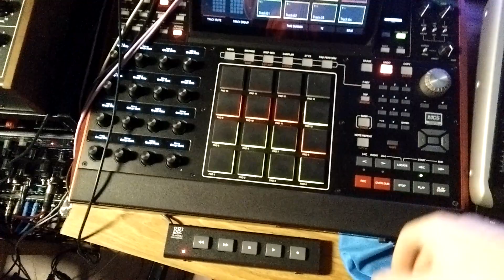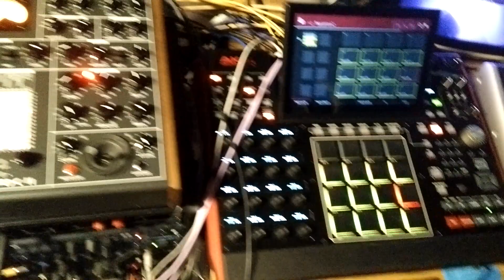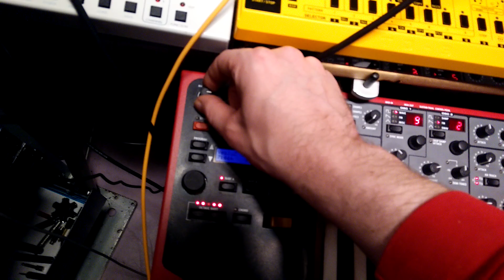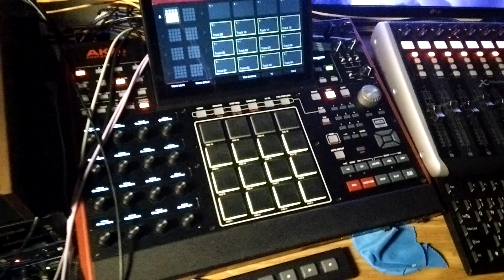♫ Jamming With a Bunch of Synths ♫ ----- (75)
Behringer Kobol Expander (RSF Kobol Expander clone)
Behringer Pro-1 (Sequential Circuits Pro One clone)
Behringer TD-3-MO
Korg Delta
Korg Mono/Poly
Ladyada Xoxbox
Landscape Noon
Make Noise 0-CTRL (analog sequencer/touch keyboard)
Moog Source
Simmons SDS-V
Studio Electronics Boomstar 5089 mk1
Yamaha CS-15